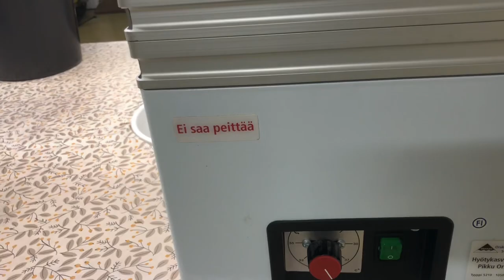🍄วิธีถนอมเห็ดไว้กินตลอดปีด้วยการอบ ตัดขาเห็ด,อบเห็ดกลับไทย 🍄